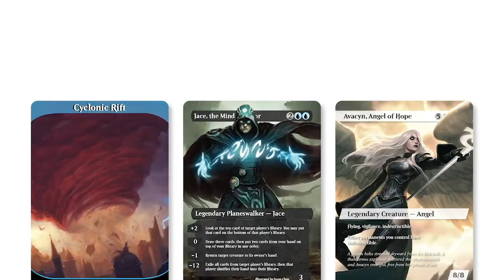MTG Arena | Ikoria Standard | Izzet Aggro #2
Part 2 with Izzet Aggro! I love this list a lot. While it isn't perfect by any means, it actually is proving to be much better than I expected! Definitely recommend trying out this one!

Deck
3 Radical Idea (GRN) 52
4 Unsummon (M20) 78
2 Essence Scatter (IKO) 49
2 Beacon Bolt (GRN) 154
4 Sprite Dragon (IKO) 211
2 Improbable Alliance (ELD) 193
2 Lava Coil (GRN) 108
4 Scorching Dragonfire (ELD) 139
2 Chemister's Insight (GRN) 32
3 Shock (M20) 160
4 Opt (ELD) 59
3 Crackling Drake (GRN) 163
1 Castle Embereth (ELD) 239
3 Temple of Epiphany (M20) 253
2 Augur of Bolas (WAR) 41
7 Mountain (UND) 94
7 Island (UND) 90
4 Steam Vents (GRN) 257
1 Castle Vantress (ELD) 242